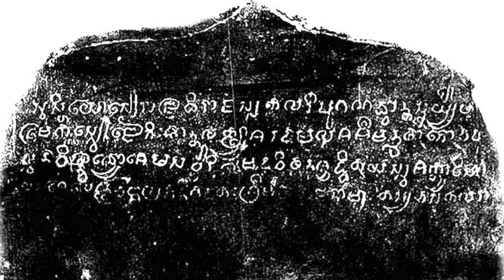ความเกี่ยวโยงอาณาจักรศรีวิชัยถึงมหาสถูปโบโรบูดูร์